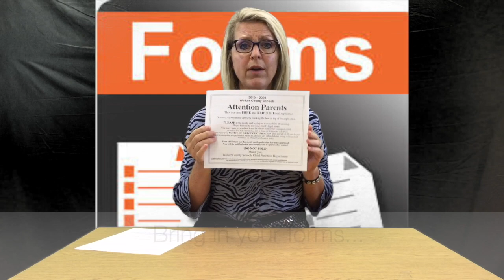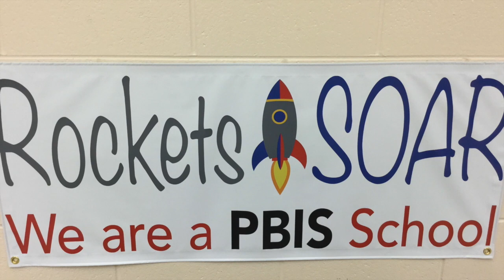The Morning Announcements - August 15, 2019